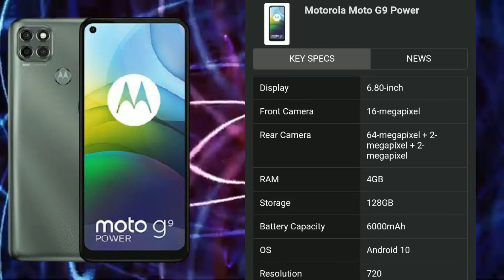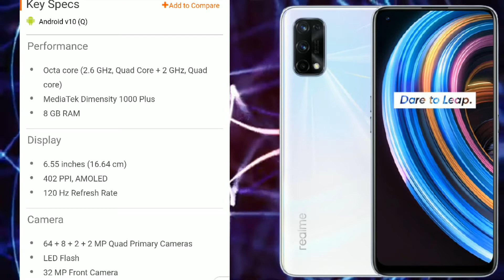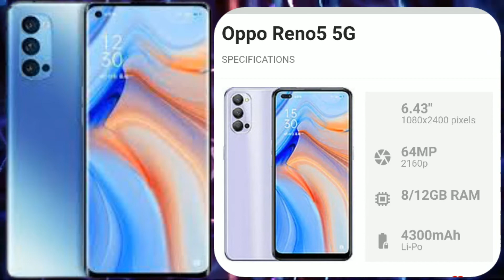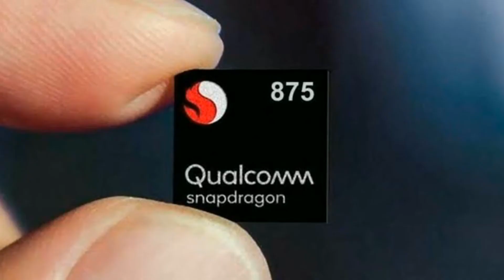Top 10 Best SMARTPHONES Launches✨ DECEMBER 2020⚡ Tamil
In this post you will get the information of upcoming smart phones in the month of December 2020.. we have given  The brand list and specifications like camera features, battery life, processor, cost , expected launching date and so on.  Check out for the best one.

Best smartphones under #15000 Budget:
realme 7:

Hi friends...